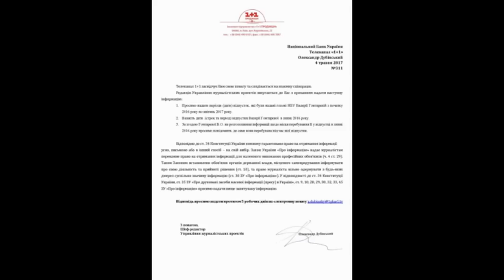Разоблачение Гонтаревой. Отдых за МИЛЛИОН гривен!